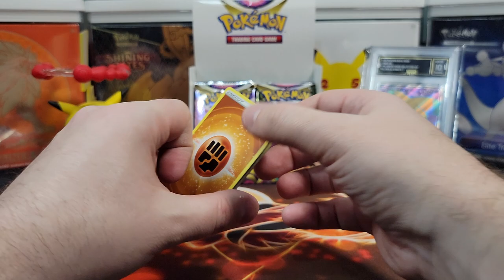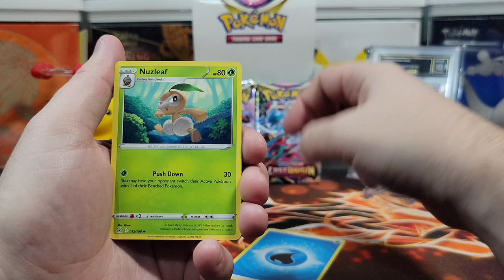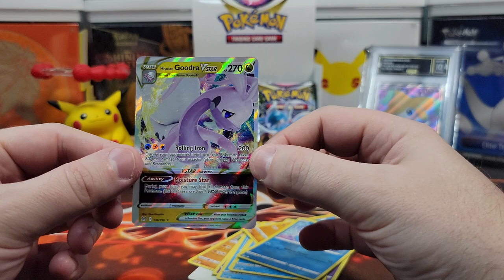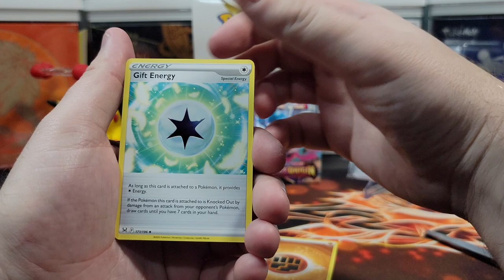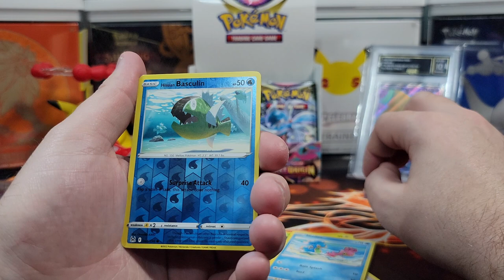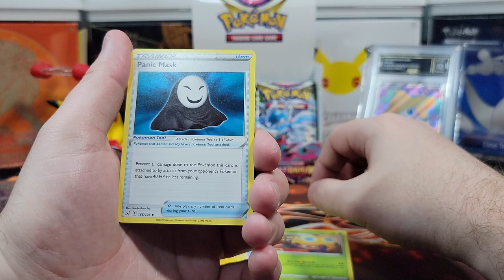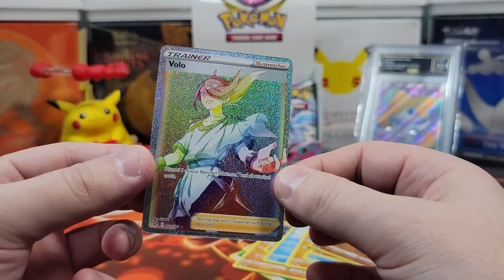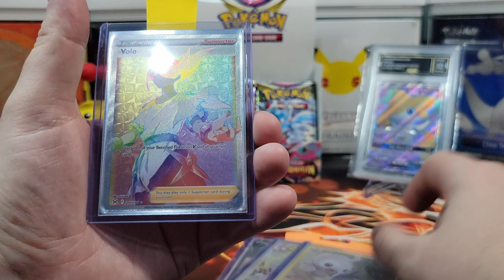*New* Pokemon Card Opening - Lost Origins Booster Box - Part 2 + Giveaway!!!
Submission & Timing:

1. Comment on one of our Pokemon Card Opening Videos released between September 3rd and October 1st by 12 PM EST.

2. (Optional second step) For additional entries, comment on more of our newly released Pokemon Card Opening Videos from September 3rd and October 1st by 12 PM EST.

In this video we will be opening part of the Pokémon TCG: Sword & Shield-Lost Origin Booster Display Box which includes the following:

Includes 36 Pokémon TCG: Sword & Shield—Lost Origin booster packs

Music Attribution:

Title: Sun Tan Lines
Artist: Florian Decros
Album: Ab absurdo